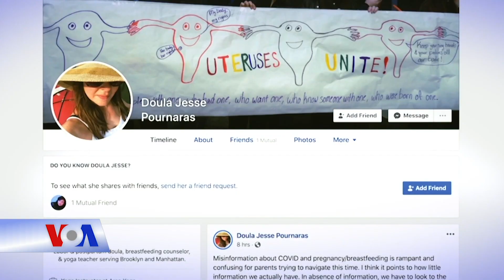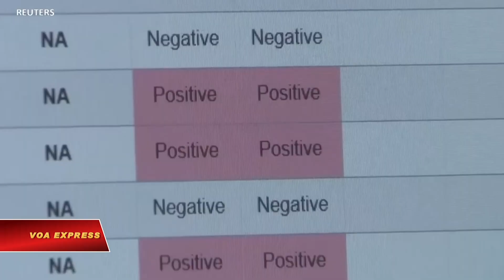Sản phụ chật vật giữa đại dịch COVID-19 (VOA)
Tin tức Nếu không vào được VOA, xin các bạn hãy vào để vượt tường lửa. Đối với hầu hết người Mỹ, cách ly có nghĩa là ở nhà càng nhiều càng tốt và chờ đợi, nhưng các sản phụ có nhiều trăn trở hơn - virus có thể truyền từ mẹ sang con không? Liệu mẹ bị nhiễm bệnh có thể cho con bú? Làm thế nào để giữ an toàn cho trẻ sơ sinh?

Lệnh cách ly nghiêm ngặt đã được áp đặt ở hầu hết Hoa Kỳ, và các ca phẫu thuật không cấp thiết đã được hoãn lại để nhường chỗ trong các bệnh viện. Nhưng có một số thứ không thể dời lại – chẳng hạn như sinh con.

Sản phụ Sonya Menon chia sẻ: “Chúng tôi hiểu tại sao có thêm tất cả các biện pháp phòng ngừa này - các bác sĩ và y tá cũng bị bệnh, và điều đó bất công với họ, họ đã không đủ người. Rất khó khăn. Nhưng tình cảnh chúng tôi cũng vậy, nên rất khó để cân bằng cả hai - sự an toàn của mọi người và cảm xúc của chúng tôi và những gì chúng tôi đang trải qua.”

Sonya Menon và Jason Scheller đang chờ đợi đứa con đầu lòng sẽ ra đời chỉ sau vài tuần nữa. Giống như nhiều cặp vợ chồng, họ

hy vọng được ở bên nhau khi em bé chào đời - như nhiều người vẫn làm ở Mỹ. Tuy nhiên, do đại dịch, từng nơi một, các bệnh viện ở New York ngừng cho phép bạn đời có mặt trong phòng hộ sinh.

Jason Scheller, Người cha tương lai, nói: “Được chứng kiến sự ra đời của con tôi? Tôi thậm chí còn không biết diễn tả thành lời là tại sao và nó quan trọng đến mức nào.”

Các nhóm Facebook dành riêng cho chủ đề này luôn chào đón thành viên mới ngoài việc chia sẻ những lo lắng và kinh nghiệm, họ cũng chia sẻ blog và các bài viết nói về cách sinh con tại nhà.

Chỉ trong vài ngày, áp lực từ những người phụ nữ nơm nớp lo sợ này đã lên đến đỉnh điểm, khi một bản kiến ​​nghị trực tuyến được hàng trăm ngàn người New York ký. Thống đốc bang Andrew Cuomo sau đó đã ban hành lệnh cho phép một người nhà vào phòng hộ sinh.

Không có bệnh viện nào ở New York sẽ buộc sản phụ phải vượt cạn một mình. Không phải bây giờ, không bao giờ.

Mặc dù các sản phụ ở New York cảm thấy nhẹ nhõm, nhưng tất cả các bậc cha mẹ tương lai phải tuân theo một quy trình nghiêm ngặt - trước khi vào viện, cả hai đều được xét nghiệm COVID-19 và sẽ được xét nghiệm lại mỗi 12 tiếng cho đến khi sinh. Nếu người bạn đời vẫn âm tính, họ sẽ được phép vào bên trong.

Jason Scheller cho biết: “Họ nói rằng nếu Sonya có kết quả dương tính, cô ấy sẽ bị tách khỏi đứa bé ngay sau khi sinh. Để họ có thể chăm sóc em bé và cố ngăn chặn sự lây lan sang em bé.”

Sản phụ được cho là nằm trong nhóm nguy cơ. Đại học California ở San Francisco đã bắt đầu một nghiên cứu mới liên quan đến phụ nữ mang thai bị nhiễm COVID-19 - hiện đã có hàng trăm trường hợp như vậy.

Vanessa Jacoby, Điều tra viên tại Đại học California, nói: “Đây là một chủng virus hoàn toàn mới, nên chúng tôi gần như không có thông tin nào được công bố trong các tài liệu y khoa về tác động của loại virus này đối với phụ nữ mang thai và trẻ sơ sinh.”

Với nhiều điều không chắc chắn và những quan ngại các sản phụ gặp phải ngày nay, các bác sĩ khuyên những người dự định sẽ sớm lập gia đình hãy hoãn kế hoạch của họ trong một thời gian.